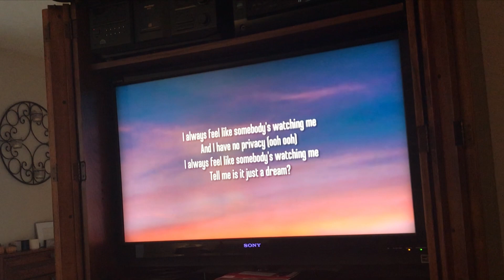If Household Objects Could Talk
Here's another random video I made for school. It's a bit weird but I doubt any of you really care.